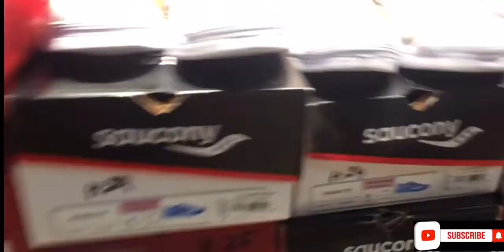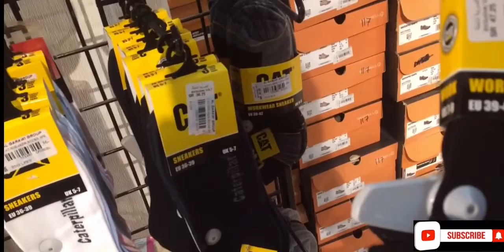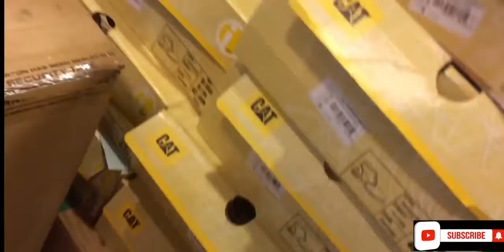Ang daming sale jeddah al balad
trezzjohn tv Mga kabayan marami sale
Dito Lang sa jeddah al balad.

shoes size
shoes for women
shoes with wheels
shoes quotes
shoes for girls
shoes nike
shoes aesthetic
shoes accessories
shoes and bags
shoes advertisement
shoes air max
shoes art
a shoe tale
a shoe addict's christmas
a shoestring
a shoestring budget
a shoes or some shoes
a shoes sole
shoes background
shoes box
shoes business
shoes black
shoes business name
shoes branded
shoes boots
b shoes store
b shoes width
b shoes winston salem nc
b shoes brand
b shoes logo
b shoes size
b shoes baby
shoes clipart
shoes cartoon
shoes cabinet
shoes collection
shoes cake
shoes cleaner
shoes clipart black and white
dc shoes
dc shoes meaning
dc shoes price
dc shoes for men
dc shoes for women
dc shoes 2020
shoes drawing
shoes design
shoes dream meaning
shoes drawing reference
shoes disinfectant
shoes drawer
d shoes brand
d shoes size
d shoes meaning
d shoes width
d shoes online
d shoes shop
d shoes for ladies
shoes enthusiast
shoes expensive
shoes elsa
shoes every man should have
shoes euro size
e shoes by emma
e-shoes greece
e shoes online
e shoes brand
eshoes market
e shoes meaning
shoes for men nike
shoes for biking
shoes for boys
f shoes by john fluevog
f shoes brands
f shoes for sale
shoes f fitting
shoes f width
shoes of prey
shoes gift
shoes gif
shoes gucci
shoes gift for boyfriend
shoes glue remover
shoes good for running
g shoes by guess
g shoes logo
g shoes philippines
g shoes star
g shoes brown
shoes heels
shoes high cut
shoes helmet heroes
shoes high heels
shoes hs code
shoes hashtags
shoe holder
h shoes brand
h shoes logo
h shoes london
h shoes size
h shoes by hudson
h shoes england
shoes icon
shoes in spanish
shoes in french
shoes images
shoes in korean
shoes in italian
i shoes karingal
i shoes bacchus marsh
i shoes uni hill
i shoes near me
i shoes slippers
i shoes online
shoes jordan 1
shoes jordan 34
shoes japan
shoes jordan 11
shoes japanese
shoes janoski
j shoes chukka
j shoes logo
j shoes rice lake
j shoes monarch
j shoes ebay
shoes kyrie
shoes kobe
shoes kids size
shoes kyrie irving
shoes kobe bryant
shoes kyrie 5
k shoes kendal
k shoes clarks
k shoes sandals
k shoes uk
k shoes outlet
k shoes history
k shoes online
shoes logo
shoes lazada
shoes lace
shoes lover
shoes leather
shoes like pottery
shoes like crocs
l'f shoes online
l shoes size
l shoes brand
shoes l'artiste
shoes l'intervalle
shoes l.a. gear
shoes l autre chose
shoes meaning
shoes men
shoes market
shoes meme
shoes market philippines
shoes meaning in dreams
shoes made in vietnam
m shoes iligan city
m shoes logo
m shoes valencia city
m shoes width
m shoes brand
m.shoes comfort
shoes nike girl
shoes nike air
shoes names
shoes nike women
shoes nba
shoes near me
shoes new balance
n shoes logo
n shoes black
n shoes white
n shoes price
n shoes uk
n shoes canada
n shoes faridabad
shoes online
shoes organizer
shoes off
shoes online ph
shoes of hermes
shoes other term
shoes off sign
no shoes abbey road
no shoes sign
no shoes allowed inside
no shoes allowed sign
no shoes inside
no shoes dream meaning
no shoes beyond this point sign
shoes photography
shoes parts
shoes picture
shoes png
shoes price
shoes pronunciation
p shoes adidas
p shoes for sale
p shoes leather
shoes p 14
master p shoes
shoes quotation
shoes qr code animal crossing
shoes quotes tagalog
shoes quotes goodreads
shoes quotes for instagram
shoes quotes funny
q shoes albuquerque
q shoes online
qu shoes swiss
q shoes constantia
q shoes swiss
q shoes heels
shoes reference
shoe rack cabinet
shoes rubber
shoes repair